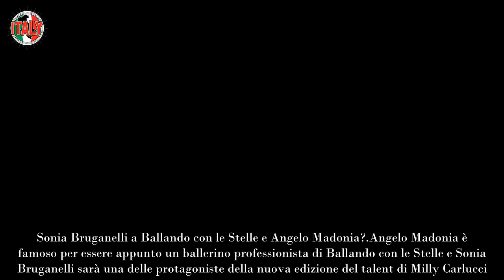Sonia Bruganelli e Angelo Madonia, la brutta notizia per i fan “Separati” Cosa succede alla coppia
Colpo di scena per Sonia Bruganelli e Angelo Madonia, la “separazione” inaspettata che non piace ai fan: cosa sta succedendo.

La coppia composta da Sonia Bruganelli e Angelo Madonia già deve affrontare la prima “separazione”, una notizia che arriva come un fulmine a ciel sereno per i fan dell’ex moglie di Paolo Bonolis e l’affascinante ballerino. Cosa sta accadendo tra loro? Le ultime voci sono piuttosto chiare.